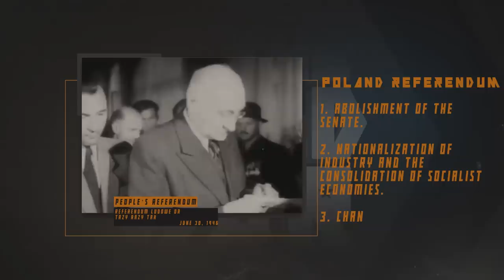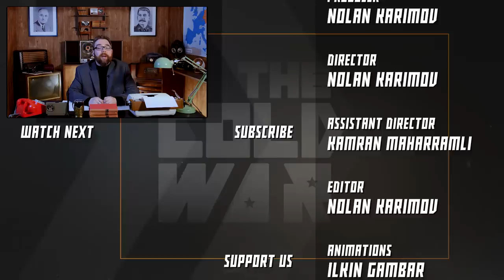How did the Sovietization of Poland Happen - COLD WAR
As the Soviet Army pushed the Germans out of Eastern Europe and occupied most of the countries in the region, the Sovietization process started everywhere. The first and probably most controversial Sovietization happened in Poland, and in this episode, we will describe the events surrounding it.